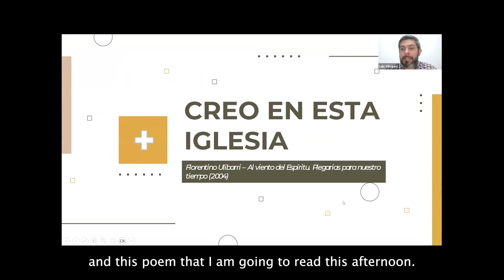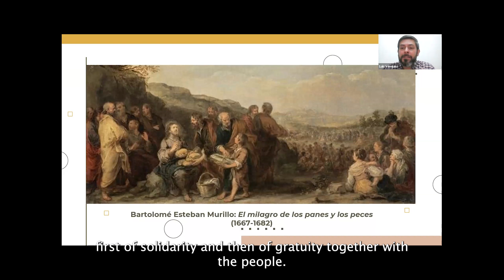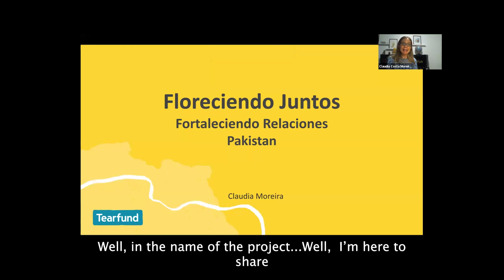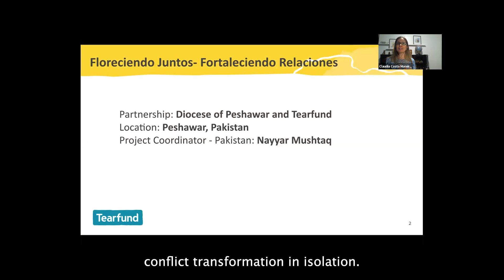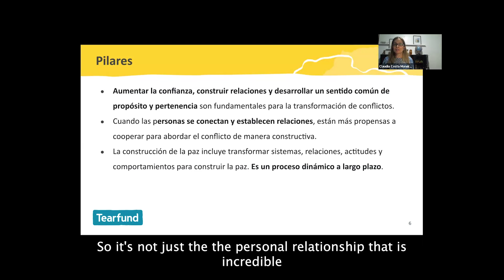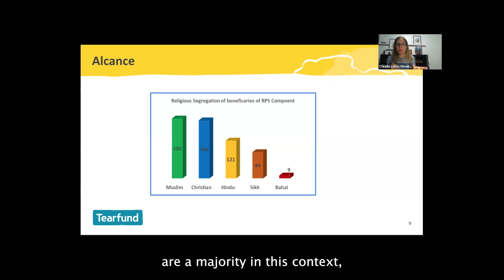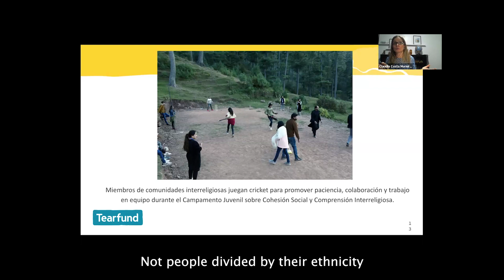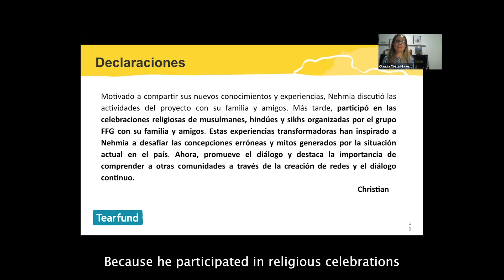AITR Institute 4 Session 2